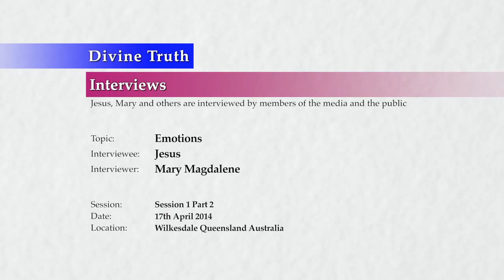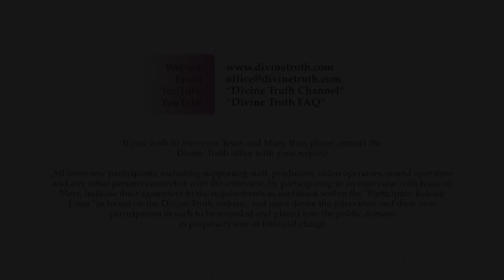20140417 Interview With Jesus - Emotions S01P02